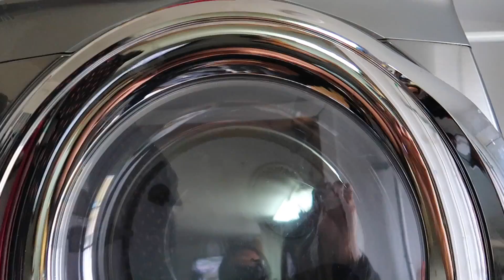Mr. Gringo de Regreso 🤗 Pancho Se Quedo Dormido 😂 - VLOGMAS 7 ♡IsabelVlogs♡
Mandame Lo que tu quieras Por aquí !!!   Yo acepto lo que sea !!!  pero no maridos por favor ! jajajaja

YOUNOW - Isabellabeauty

✓ MUCHOS LIKES
✓ COMPARTAN

LINKS IMPORTANTES !